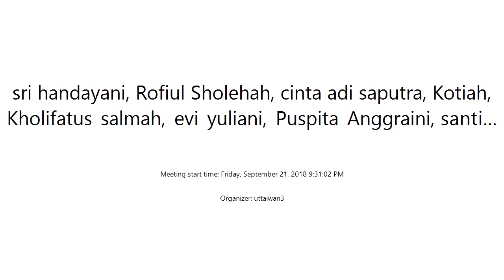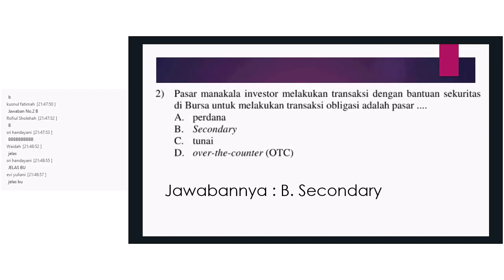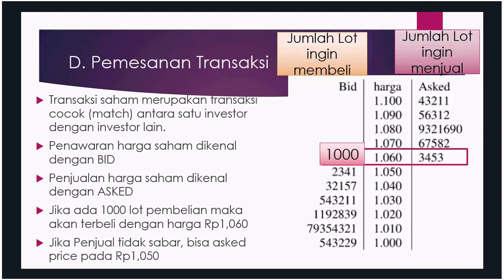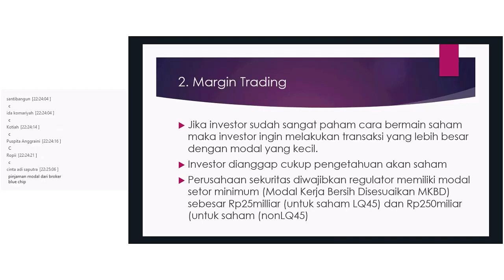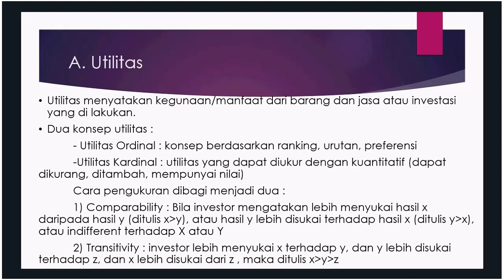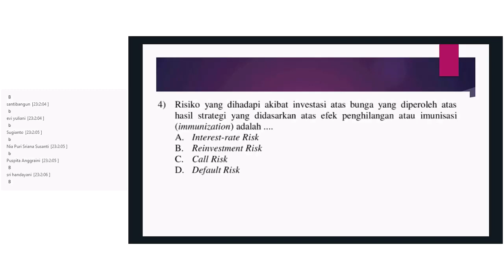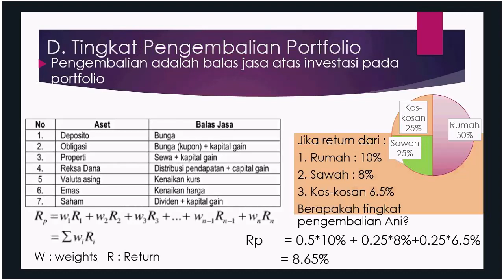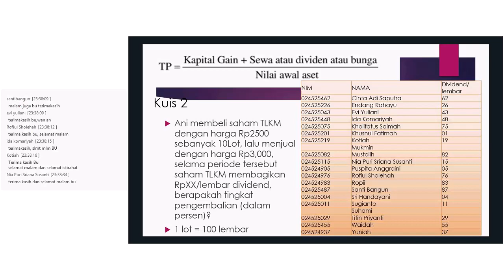2018 2 Teori Portfolio dan Analisis Investasi UTT OL2 21092018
2018 2 Teori Portfolio dan Analisis Investasi UTT OL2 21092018
Modul 1, kegiatan 2 : Index Harga Saham
Modul 2, kegiatan 1 :Tingkat Pengembalian Portfolio